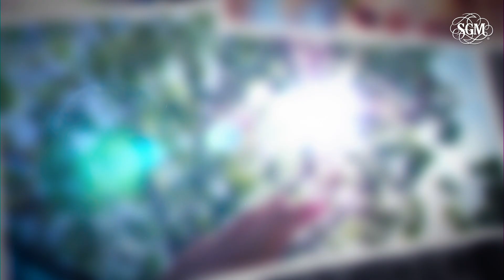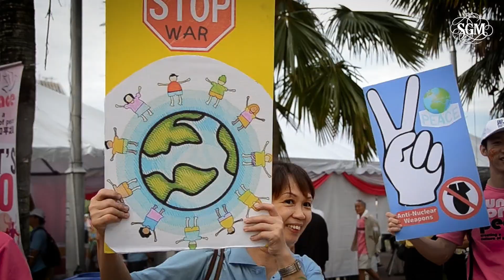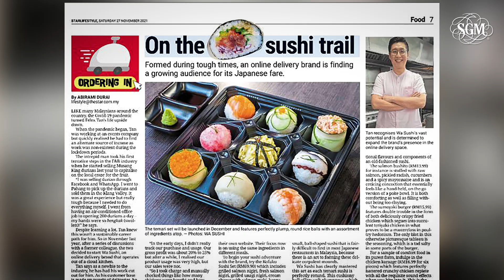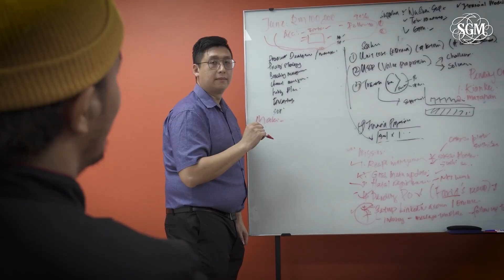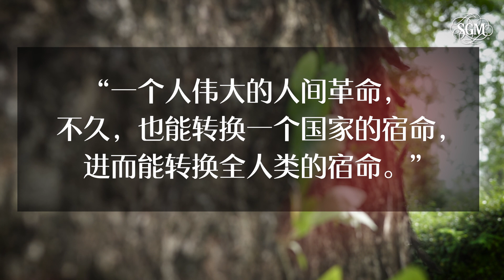青年创业之路 • 我要成为走完全程的人 (SGM 会员故事 10.0）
“我要成为开路的人，我要成为走完全程的人。” 俊光秉持这一信念坚持创业之路，由自身做出改变，从而改变整个环境，最后转败为胜。